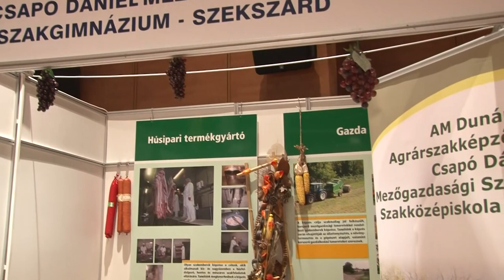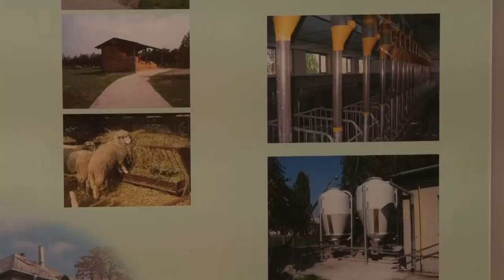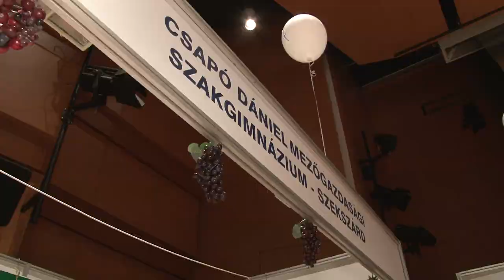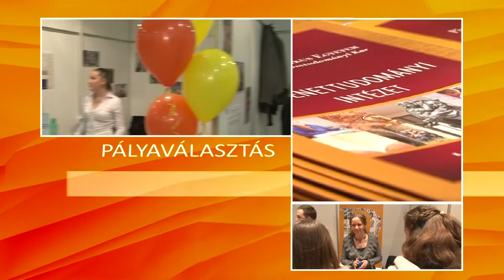Pályaválasztás 2018. Csapó Dániel Mezőgazdasági Szakgimnázium, Szakközépiskola és Kollégium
Simonné Szerdai Zsuzsanna